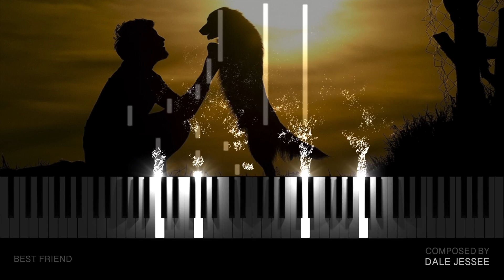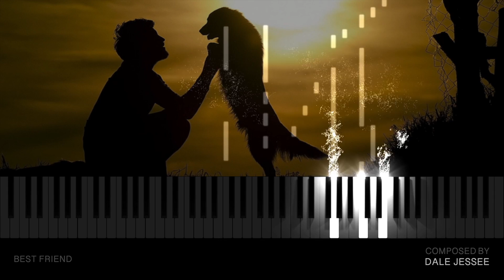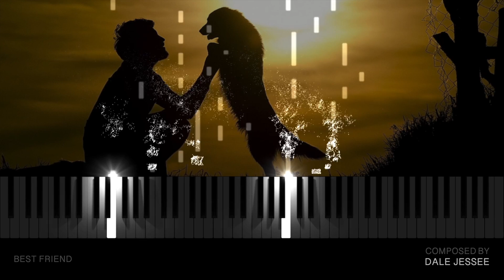Generic Sad Piano Music - “BEST FRIEND”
☑️  Want the SHEET MUSIC? Here’s the PDF...download and start playing!

This song is about my dog "Rex" who had to be put to sleep. Right after, I went home and sat down and balled my eyes out.  I sat down at the piano and within 2 hours I had this song composed in memory of him.

The funny thing is, when my wife came home, I told her to come listen to my new song called "Best Friend," and she said, "Oh, how sweet... a song
for me!" 😉

☑️  For Best Results, turn off lights, turn up volume and enjoy!

☑️  Got any killer suggestions for a future piano cover? Please leave them in the comments.